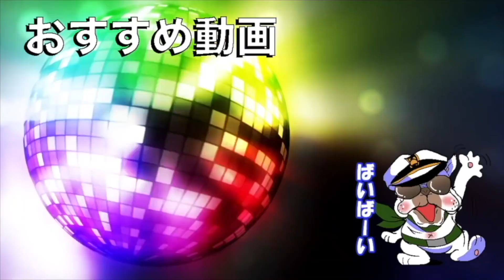柊みゅう氏終了のお知らせ……【荒野行動】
⭐使用機器
モニター

ヘッドホン